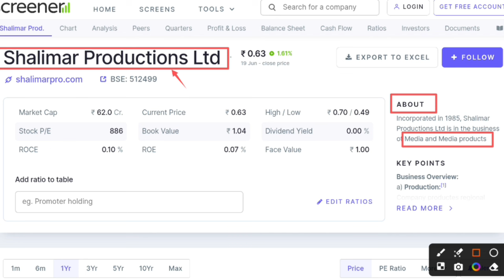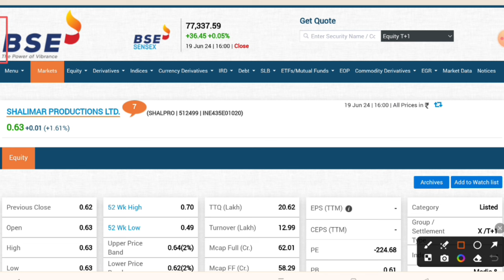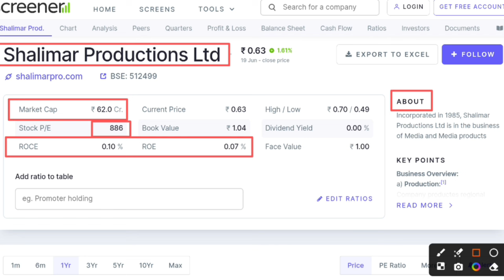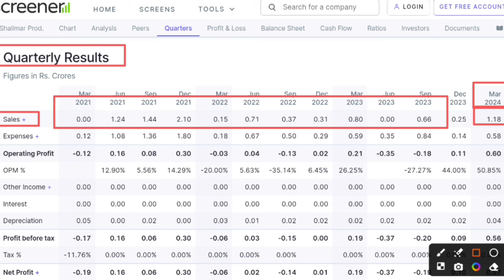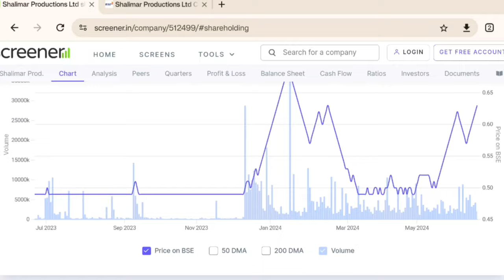Shalimar production latest news | Shalimar production share latest news today | Future Of India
How is the stock ns should you invest or not .you will be aware about this in video

Hash Tags -

Please Note:-